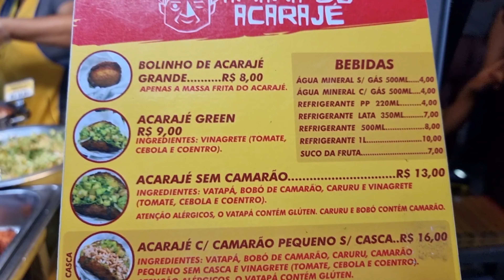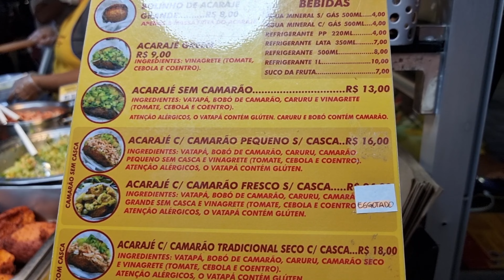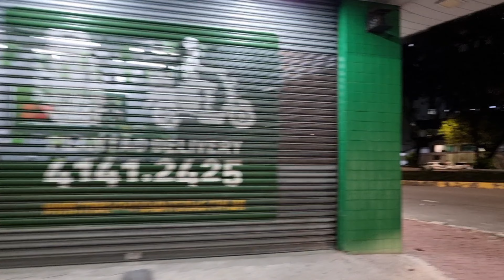ESPETINHO COMIDA DE RUA EM RECIFE PERNAMBUCO BRASIL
Feira de comida de rua em Recife a noite comida de rua na praça de Boa Viagem final de semana julho 2024 Pernambuco Brasil América Latina país tropical passeio pelo calçadão orla marítima o que fazer a noite em Recife criado por Givanilson Berg passeio pela cidade Acarajé bolos dôces pastel coxinha de queijo pizza tempora tapioca com coco queijo crepe bolo doces sorvete Caldo de cana com pastel preços de alimentos Em Recife a noite e perigoso da para passear pela cidade a noite espetinho de rua em boa viagem pernambuco nordeste do Brasil